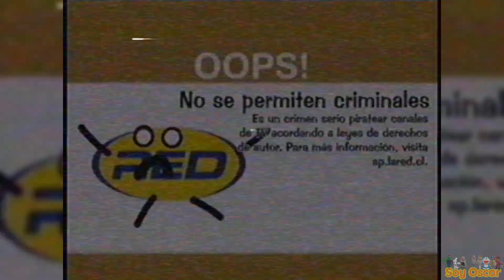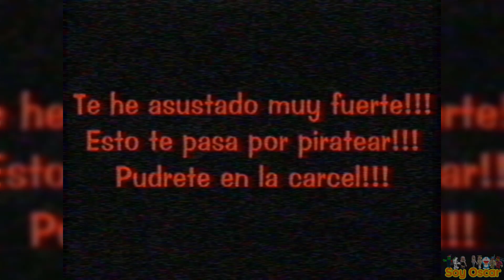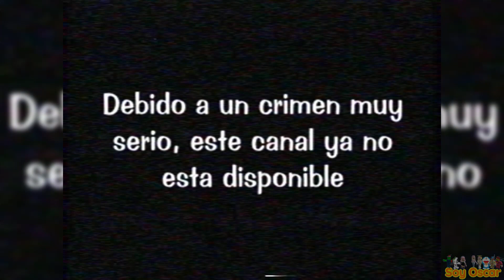[FALSO] Pantalla antipiratería de La Red (Chile, 2005-2009)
- ESTE VIDEO NO ESTA APTO PARA NIÑOS PEQUEÑOS! YOUTUBE, NO ME MARCE ESTE VIDEO COMO APTO PARA NIÑOS PEQUEÑOS Y TAMPOCO LO RESTRICTE POR EDAD, POR FAVOR! Solo se permite un pedido por cada video. Tampoco comenten NSFW, Spam e incluso fetiches. -

Este video es para @Soy Luciano.

En 2005, un chileno que vivia en Vina del Mar, Chile estaba viendo Sala de Parejas (hoy Caso Cerrado), pero cuando lo empezo a ver, se le interrumpio de forma inesperada. Y resulto en una irrevelante pantalla antipiratería. El tubo que apagar su tele y decirle a sus padres lo que le paso en este instante. Dias despues, consiguieron el DirecTV que su familia esperaba, y el ya podria ver Sala de Parejas, en Red TV.